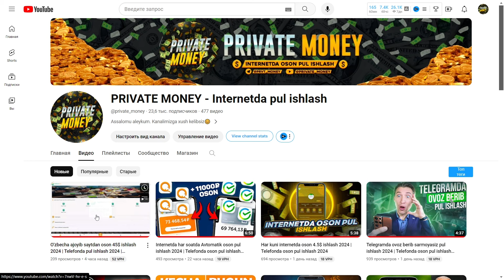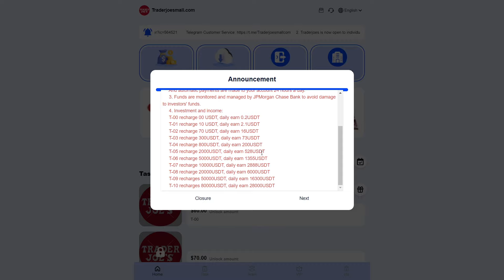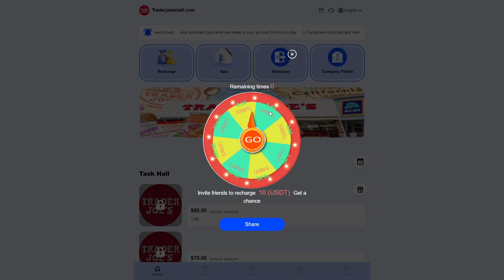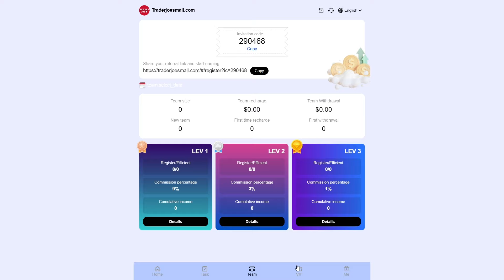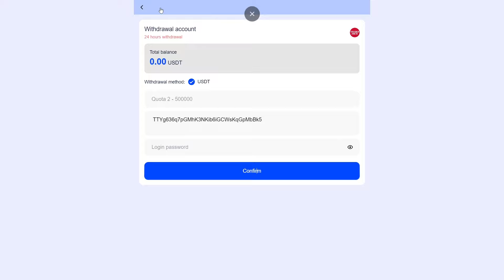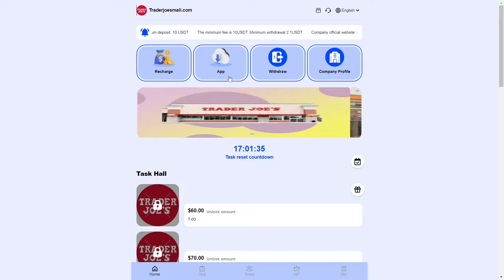Hech nima qilmasdan internetda oson pul ishlash 2024 | Telefonda oson pul ishlash 2024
Hech nima qilmasdan internetda oson pul ishlashning 2024 yildagi ajoyib usulini ko'ramiz | Telefonda oson pul ishlash 2024